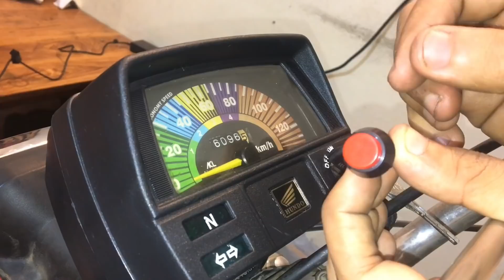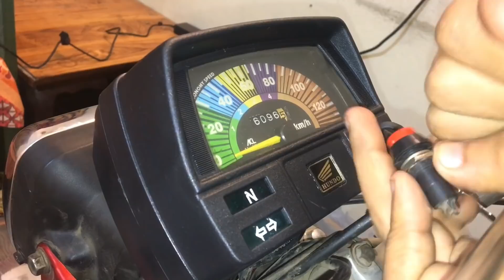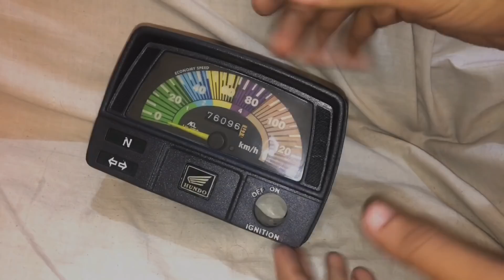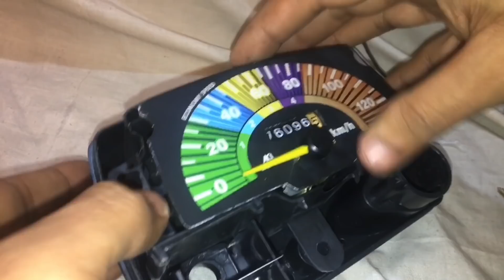How To Make Theft Switch For Bike / Anti Theft Switch Installation In Motorcycle |Study Of Bikes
Anti Theft Switch Installation
How To Make Theft Switch For Bike
Channel :
|Study Of Bikes|
Creator :
|TAYYAB AZiZ|
About This Video:
This Video Is About Bike Theft Switch
These Points Cleared:
-Which Switch To Use
-Switch Price
-Where To Install
-Meter Opening/Closing
-After Installation Test
Covered Topics:
Anti Theft Switch
Motorcycle Anti Theft Switch
How To Make Theft Switch
Honda CD 70 Theft Switch
Bike Theft Switch
Dear Friends
I started this channel for those people who are interested in bike's repairing,bike parts and modification and also for those people who are the daily user of bike because I always try to give you common, simple and best tips for your bikes.
            Thanks
         Take Care
 | Thanks To YouTube |